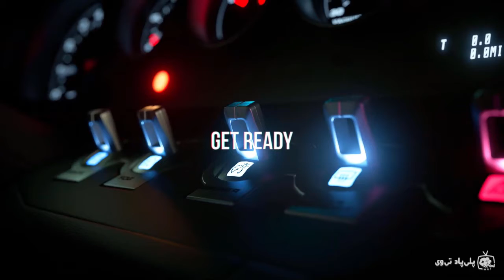Gran Turismo 7 بررسی بازی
👋به کنسول ابری بازی پلی پاد خوش آمدید!
هم نقد و بررسی Gran Turismo 7 رو بخون، هم ببین کدوم بازی‌های اتومبیلرانی هستند که می‌تونی توی پلی‌ پاد اجرا کنی. بدون نیاز به کنسول، بدون نیاز به دانلود بازی. هرجا دوست داشتی، هر وقت که دوست داشتی:
🤝منتظر نظرات شما هستیم
🔔 برای سابسکرایب یوتیوب پلی پاد روی لینک زیر کلیک کنید

ℹ️ آخرین اخبار و نقد بررسی‌ها به همراه خود بازی‌ها را در وبسایت پلی پاد دنبال کنید